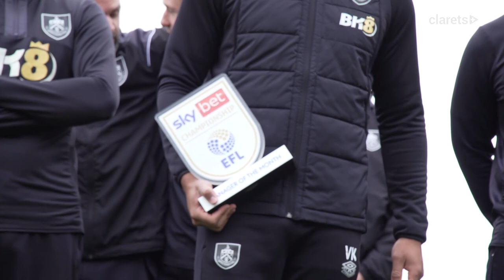The East Lancashire Derby Awaits | PRESS PASS | Burnley v Blackburn 2022/23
Find even more videos, as well as live match streams and commentary for Burnley's 2022/23 Championship season on Clarets+